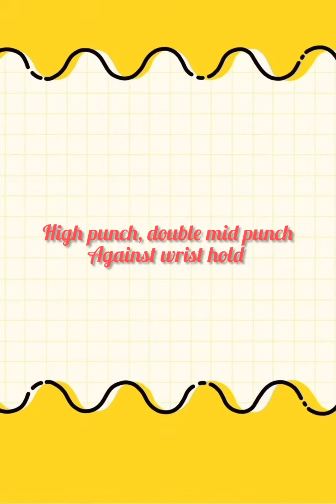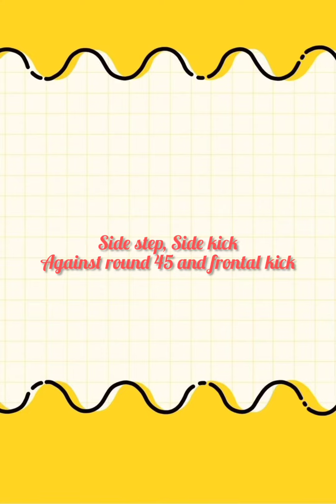integrated techniques of 3 step self defense